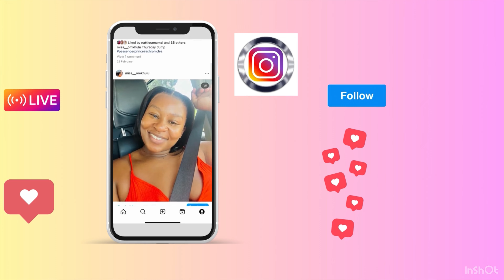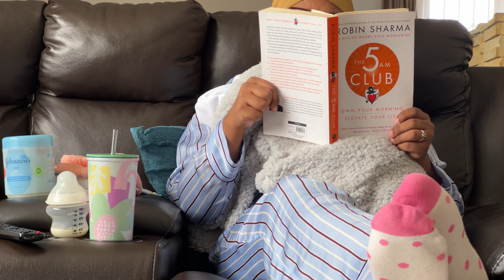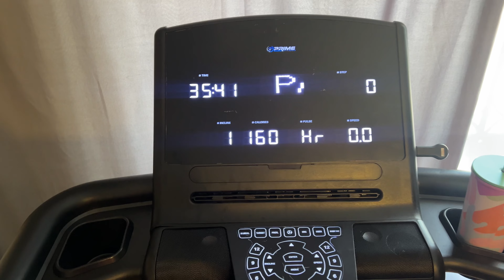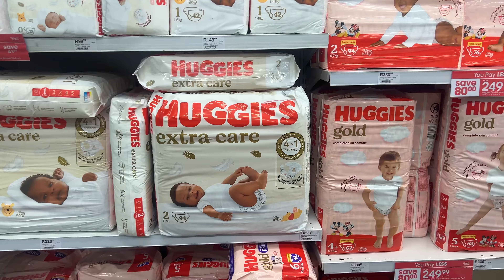WEEKLY VLOG: SPEND A FEW DAYS WITH ME|| PERFUME PLUG|| TOP RUNNER MODE ACTIVATED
Hey guys, welcome back to another vlog. Spend a few days with me.